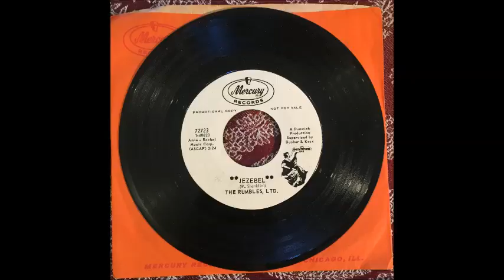The Rumbles Ltd - Jezebel b/w The Music In Me